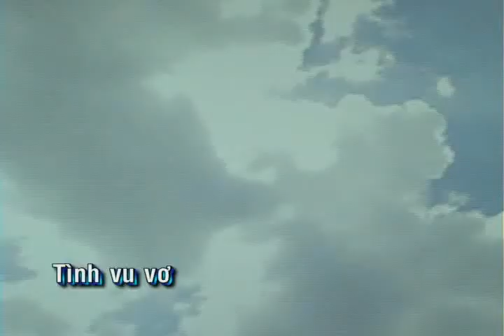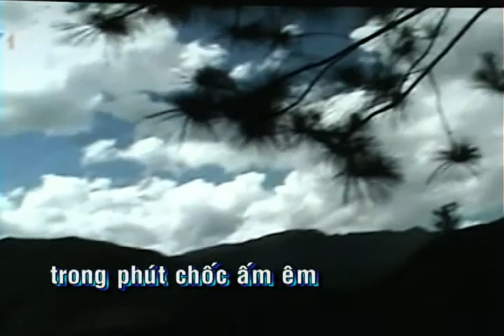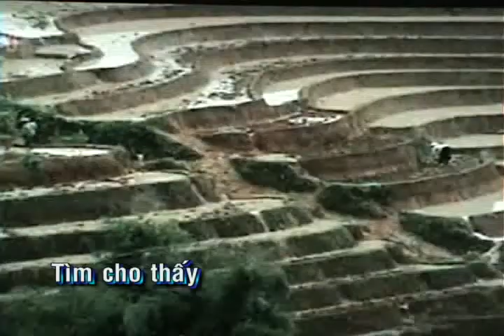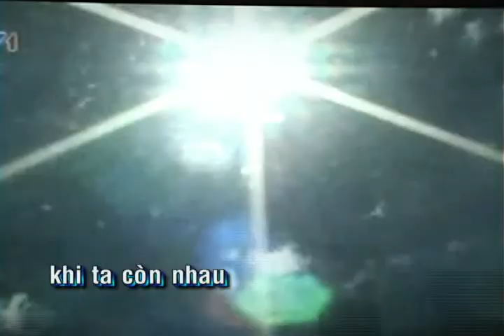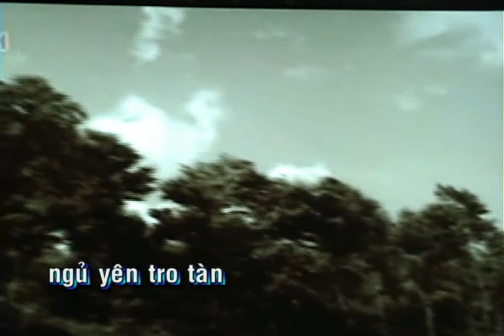Vết Thương Xa